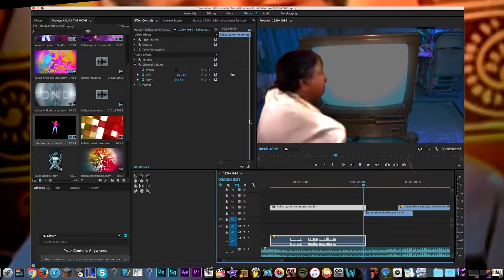Bhikari Bal - Kaliaa House Remix (Complete music video)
Bhikari Bal's traditional singing gets remixed in the most bizarre way. Bhikari Bal himself approves this quality content.